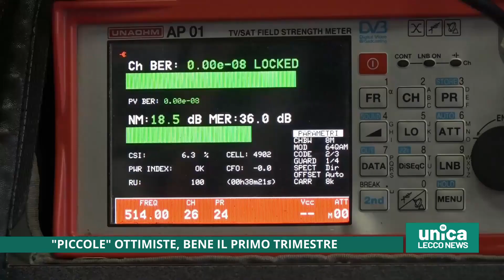Piccole ottimiste, bene il primo trimestre